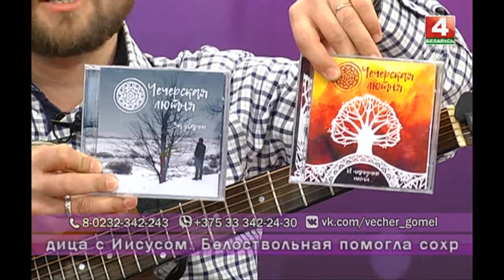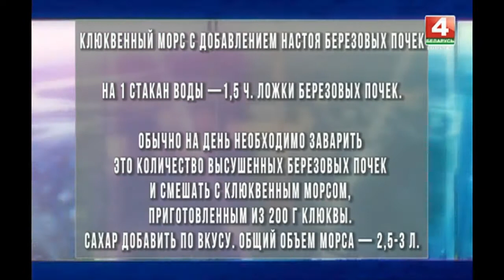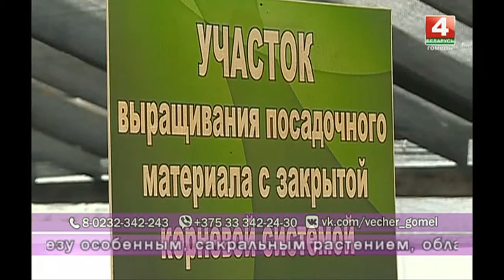Добрый вечер, Гомель! 11 04 2018 Берещенье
Сегодня 11 АПРЕЛЯ, по народному календарю Берещенье. Это праздник чествования березы, одного из самых любимых у нас деревьев. Часто её еще называют деревом здоровья, света и жизни. Какие основания есть у этого  утверждения, сегодня узнаем.

Гости в студии:
Елена Кастрица, кандидат филологических наук, доцент ГГУ им. Ф. Скорины

Иван Евдокименко, мастер леса Чечерского спецлесхоза

Юлия Комисаренко, инженер отдела лесного хозяйства Гомельского лесхоза

Полина Острикова, солистка вокально-инструментального ансамбля «Чечерская лютня»

Алексей Кулеш, гитарист вокально-инструментального ансамбля «Чечерская лютня»